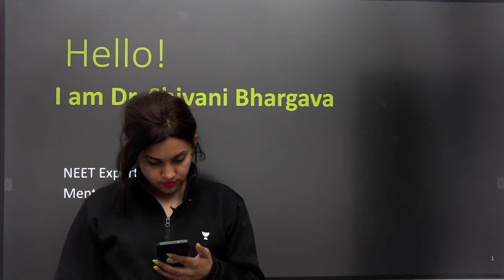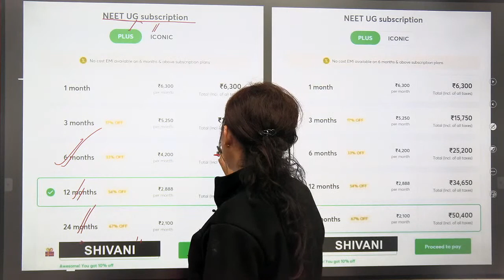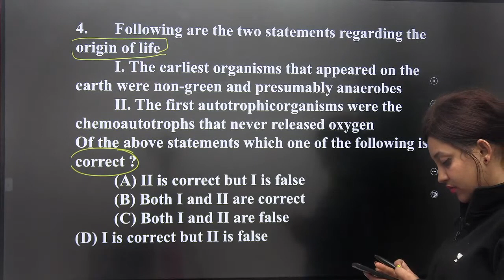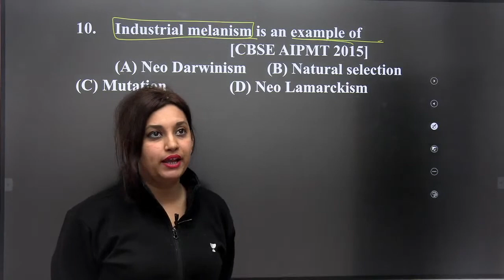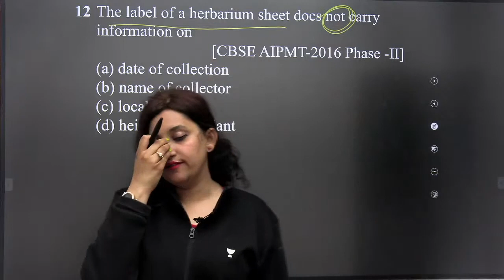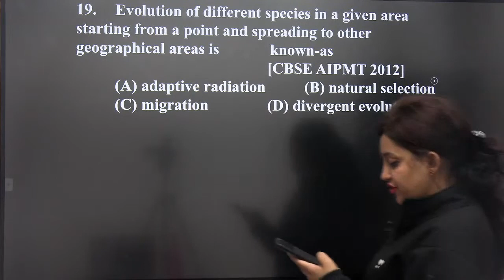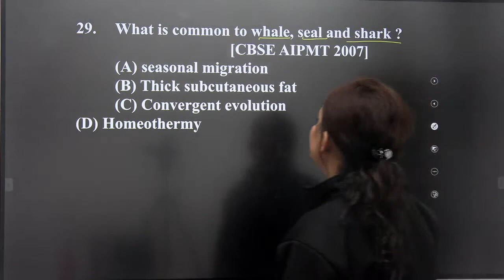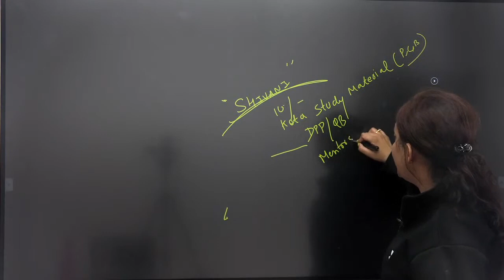Quiz on Evolution and Living World | NEET 2021 | Dr. Shivani Bhargava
Dr. Shivani Bhargava will discuss Quiz on Evolution and Living World for NEET 2021 aspirants. She shares various strategies to help you crack the NEET exam.

Unacademy Subscription Benefits:

1. Learn from your favorite teacher
2. Dedicated DOUBT sessions
3. One Subscription, Unlimited Access
4. Real-time interaction with Teachers
5. You can ask doubts in a live class
6. Limited students
7. Download the videos & watch offline